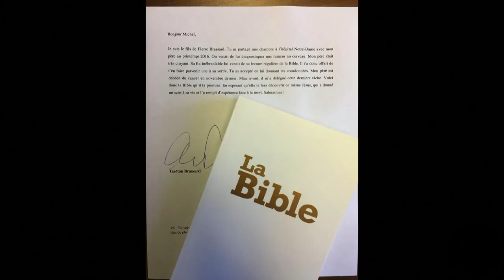Tout va bien même quand tout va mal